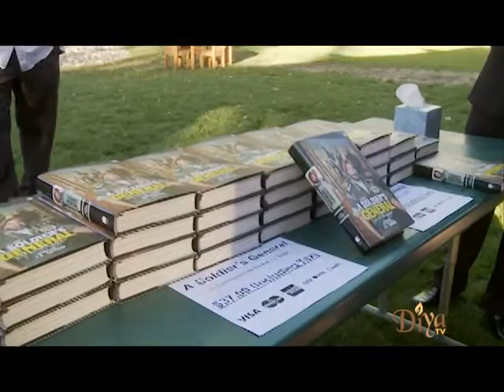Diya TV covers General JJ Singh Autobiography Book Release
Diya TV covers General JJ Singh's Autobiography - A Soldier's General

Diya TV ®
Enlighten. Entertain. Inspire.™